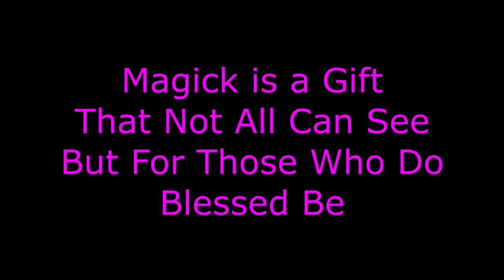Full Moon Apr20 Super Pink Moon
My monthly Full Moon video.  7Apr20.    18 degrees 44 minutes Libra